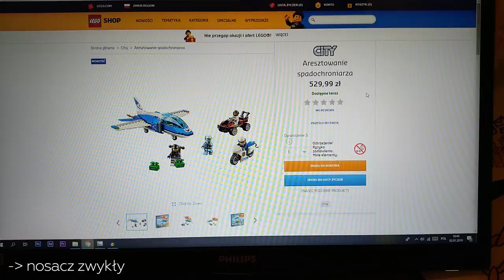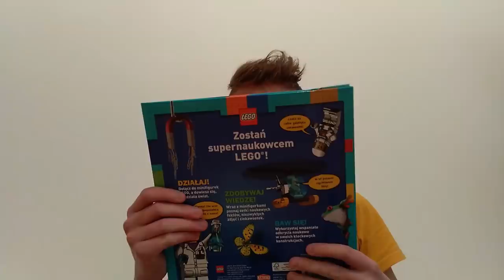CZEGO NIE MÓWI FAN LEGO?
Film ten jest jedynie humorystycznym przedstawieniem kilku tekstów, które prawdziwi fani LEGO wymawiają rzadko. Niektóre sytuacje na potrzeby filmu są wyolbrzymione.